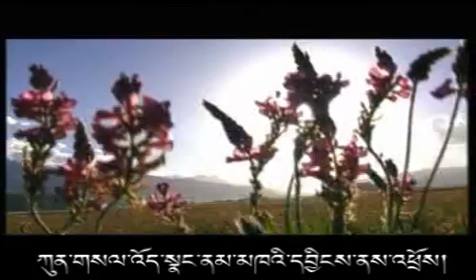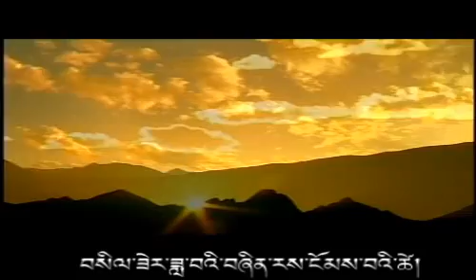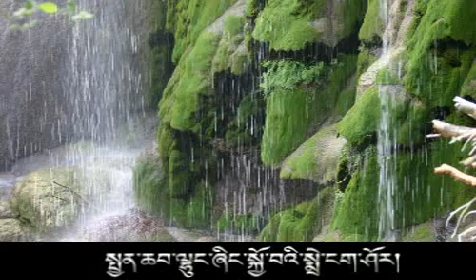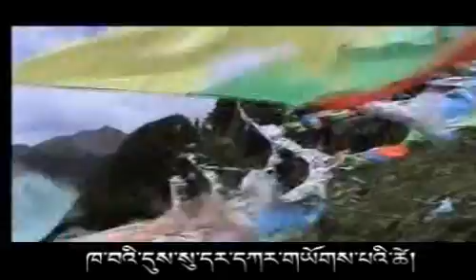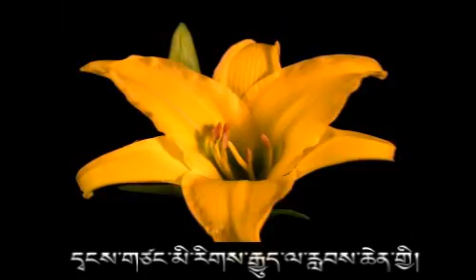ཀུན་གསལ་འོད་སྣང་། ཀུན་དགའ་བསྟན་འཛིན། KUNGA TENZIN